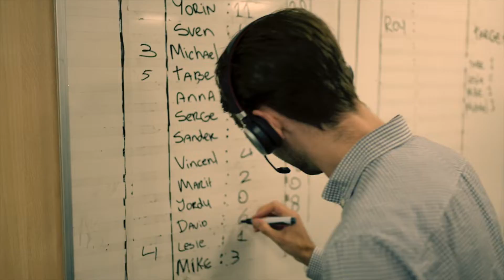Connecting clients | Vacature video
Vacature video voor Connecting Clients